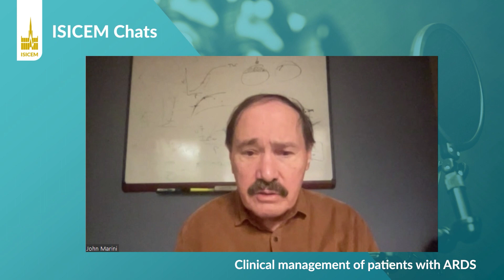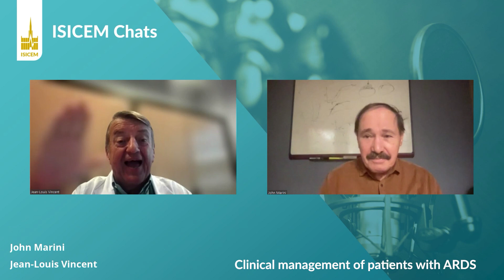The clinical management of patients with ARDS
John Marini (St. Paul, MN, USA) chats about the clinical management of patients with ARDS, including optimal ventilatory settings to limit further lung damage and allow the lungs time to heal, the importance of power and strain, when sedation & paralysis may be needed, and the roles of steroids, recruitment maneuvers, and patient position.

If you’ve found this chat interesting and want to be included on our mailing list for future educational events in the fields of intensive care and emergency medicine, please complete your name and email address